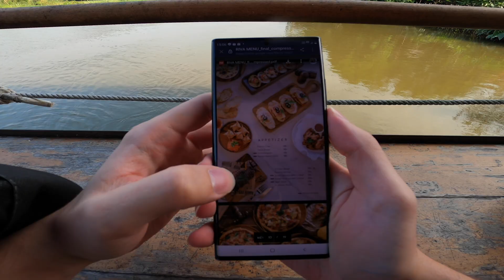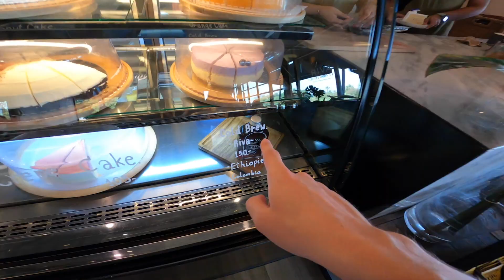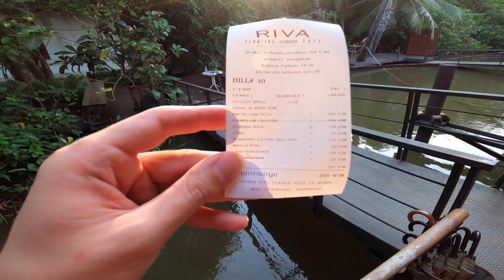Bangkok Rural Escape | What its like Today, Thailand